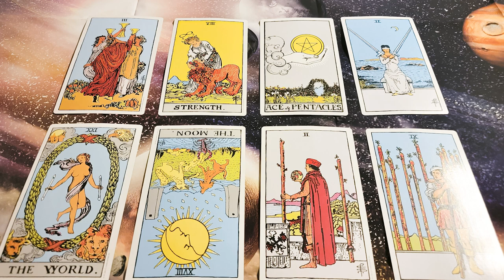Leo August 2022: Infinite Abundance | Thriving in Leo Season!~~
I hope you enjoyed your August 2022 Leo forecast. 🔴🔴 Get the extended August 2022 Leo reading